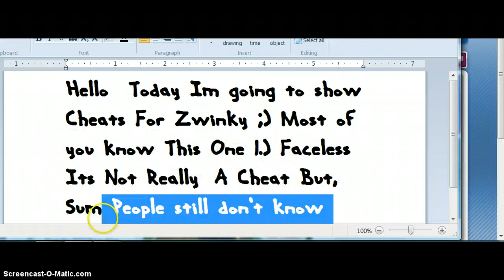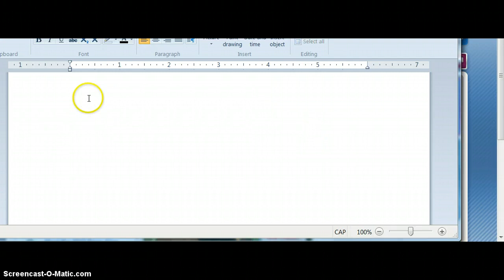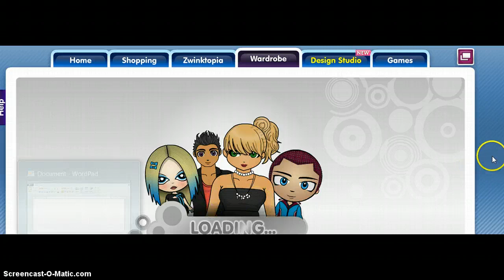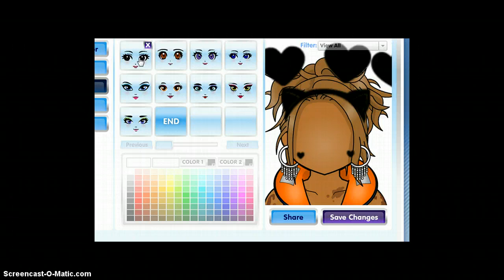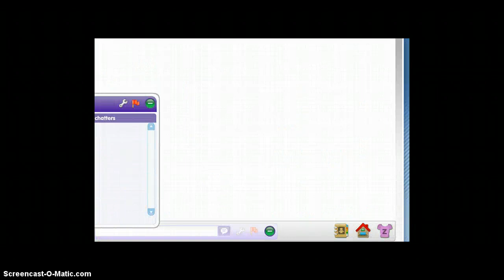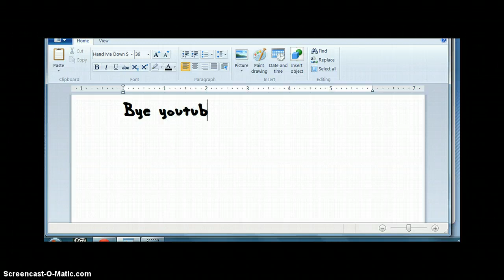Cheats For Zwinky♥2013-2014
♥[New Upload] c; Sub Me Plz! xoxo-maddi